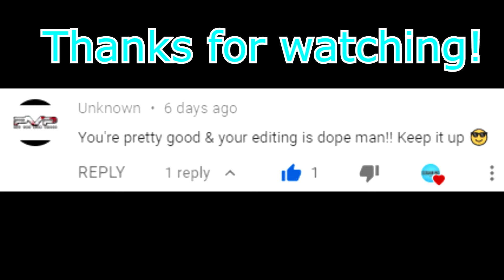THE GREATEST DUO! in Modern Warfare Warzone